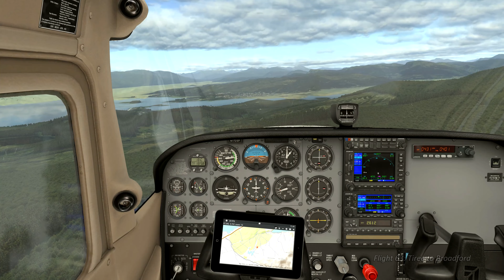Flight 63: Tiree to Broadford, with X-Plane 11.55 & Orbx True-Earth Great Britain scenery.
This is the sixty-third flight in a series of flights in X-Plane 11, started during lockdown in 2020, travelling around the entire coastline of Great Britain, mainly from a passenger viewpoint. The journey started in Caernarfon, north Wales, in June 2020, and has now completed the tour of the Northern and Western Isles of Scotland, and we are now travelling through the Inner Hebrides and the Small Isles. The scenery is Orbx's True-Earth Great Britain.

The pc is a Predator Orion 9000, running Windows 11; with dual GeForce 1080ti graphics cards, and 128gb memory.  All the flight sim software, and scenery files, are installed onto a single 1tb solid state drive.

The journey is flown in VR using the Oculus Rift S.

Plug-ins used during flight:
AviTab – Displays the map in the cockpit.
XP-Realistic – Adds all the rattles, shakes, and other sounds.
Little NavMap – Used to create the flight plan, the flight data log, and the map seen at the start of the video.
Traffic Global – Adds virtual aircraft during the flight.  Unfortunately it doesn’t always work during the replay in X-Plane.
Ultra-Weather XP – Creates the weather and atmospheric effects.

After the flight, the replay file is saved, and then played back through X-Plane.  The video is recorded in 4k using GeForce Experience.  During the replay, the following plug-in is used in addition to those listed above.

X-Camera – Sets up various camera positions for recording.  X-Camera needs to be disabled during flight in VR.

The resulting video clips are then edited together in Vegas Pro, and the music is produced with Magix Music Maker.

This is just a bit of fun, and not meant to be taken seriously.